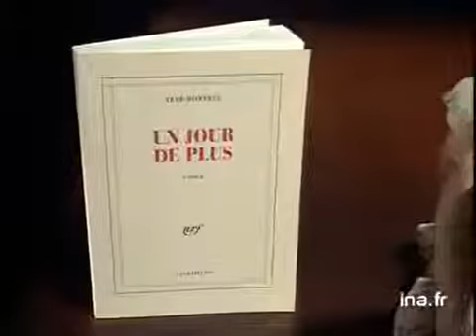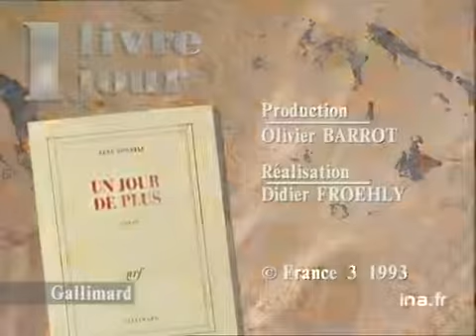René Bonnell : Un jour de plus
27 avril 1993
Olivier BARROT présente le premier roman de René BONNELL "Un jour de plus", l'histoire d'un frère et d'une soeur, à la fois une quête de l'enfance et un portrait aigu de la maturité. Images d'archive INA